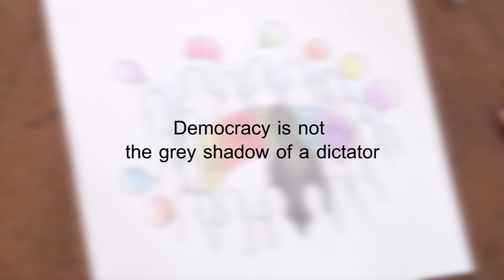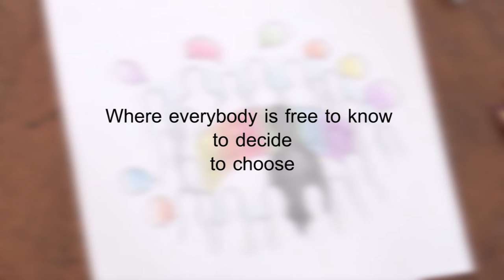GOOD DEMOCRACY 01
"Spot on Democracy, edited by Laura Pauselli from IIS "G Mazzatinti" Gubbio Italy. Activity of the Erasmus+ Project:  "Women as spiritus movens toward equality in the European citizenship"